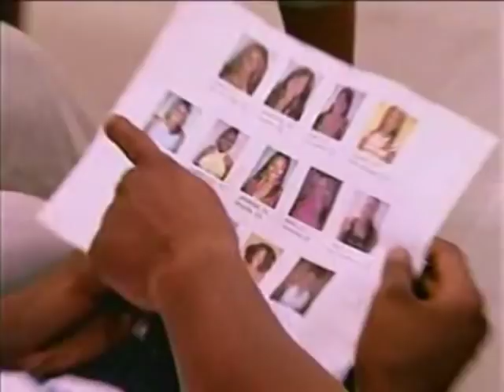Official Making The Band 3 Season 2 Episode 6 Part 3